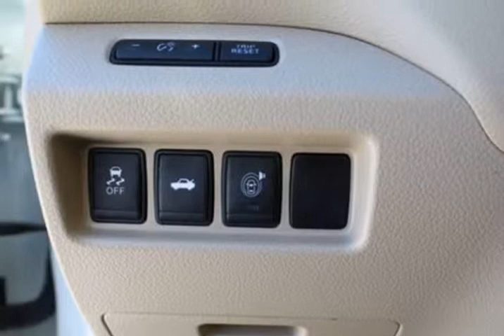2015 Nissan Altima ONE OWNER 2.5 SV NAVI MOONROOF (Maplewood, Minnesota)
Lexdan Automotive
2610 Maplewood dr. Hwy61
Maplewood